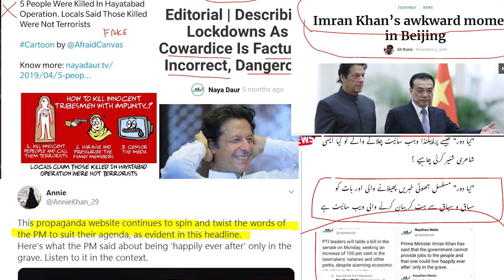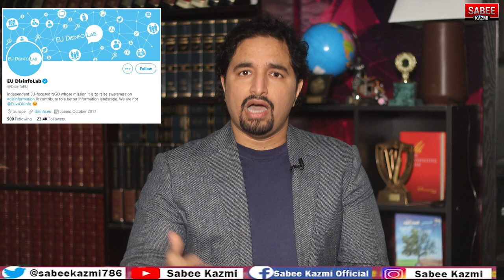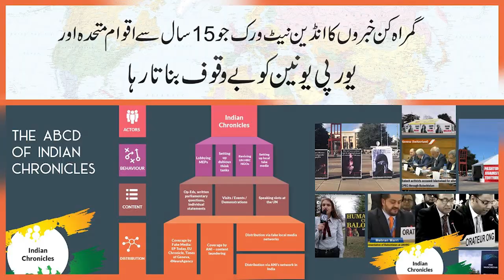Pakistan China start their own MEDIA| War on Indian&Western Media?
مغرب ،ہندوستان کے پروپیگنڈے کا پاکستان اور چین نے اپنا نیٹ ورک شروع،جاسوسی سے لےکر مکلم نظام ہوگا، سب کی نیندیں حرام؟
Pakistan China own media network, VOIP, Survelliance, westeren propaganda, Indian misinformation and disinfo answer?